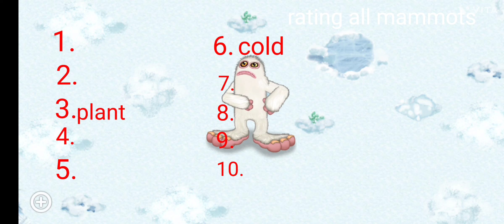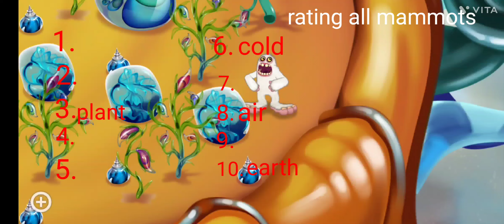rating all mammotts